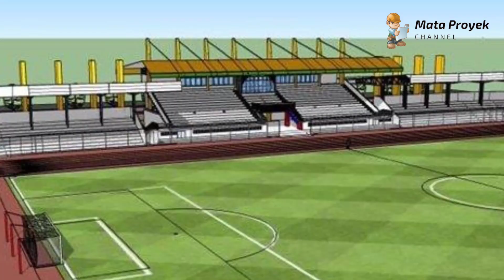Update renovasi Tahap ke 2 Stadion 17 Mei Banjarmasin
stadion 17 mei 2020